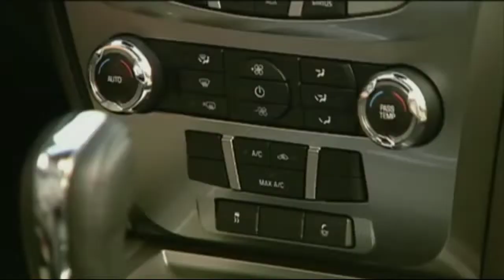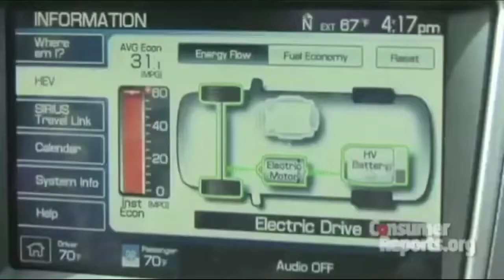Ford Fusion (2011) (American): Tones and I - Dance Monkey